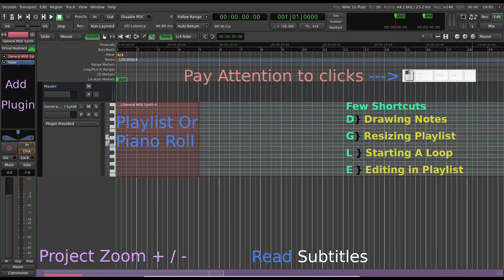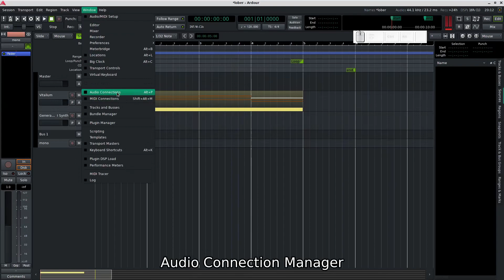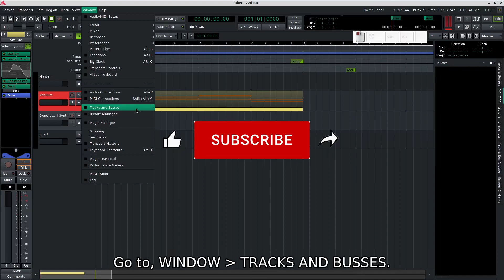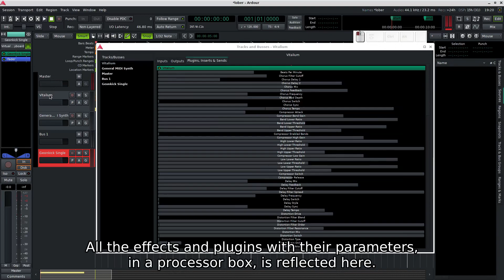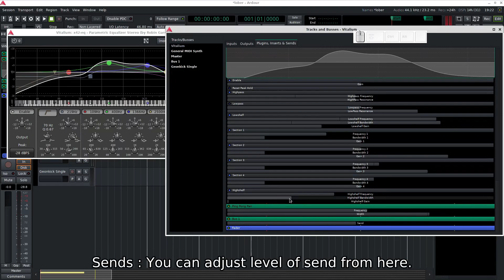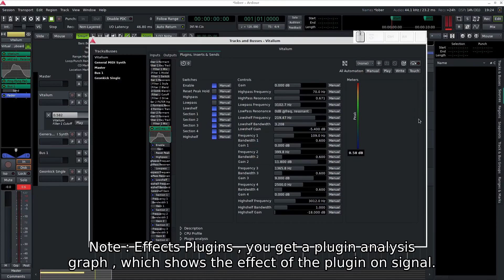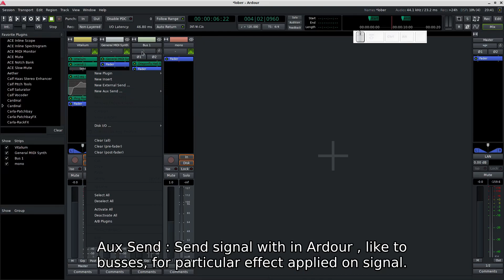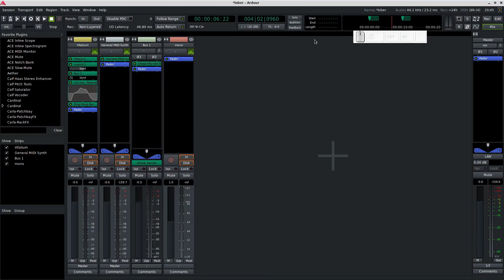Ardour : 6.9 : Tutorial :Free Daw :Routing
This video will tell about "Routing" in Ardour.Routing has grown exponentially in ardour . The result is different options available for Routing, like access from input and output of mixer,midi and Audio connections and new options like Tracks and Busses, which help  you to focus more on sound making and automation.